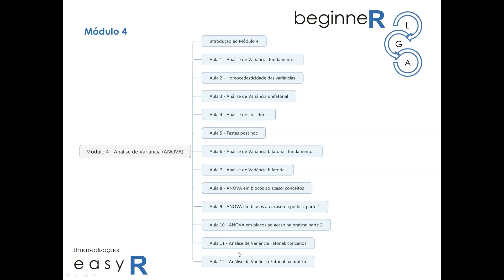Você utiliza a Análise de Variância, mas não entende muito bem o que faz?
No módulo 4 do beginneR, meu curso introdutório de R, você aprenderá tudo o que você precisa saber para entender de uma vez por todas um dos testes de hipóteses mais usados e conhecidos. Matrículas abertas!

Aproveite e deixe nos comentários qual a sua maior dificuldade para entender a Análise de Variância e aplica-la em R.